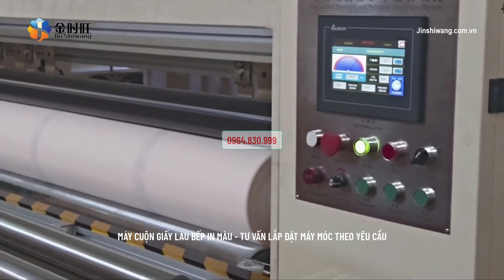MÁY CUỘN GIẤY LAU BẾP TỰ ĐỘNG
♻️ TƯ VẤN LẮP ĐẶT MÁY DÂY TRUYỀN SẢN XUẤT GIẤY ĂN - GIẤY VỆ SINH THEO YÊU CẦU

↘️  ĐĂNG KÝ THEO DÕI KÊNH